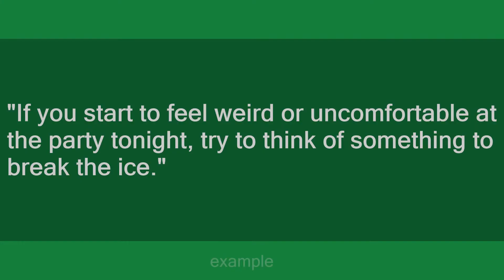break the ice